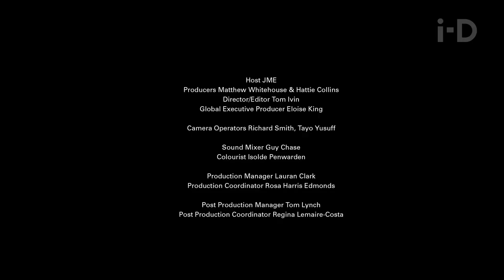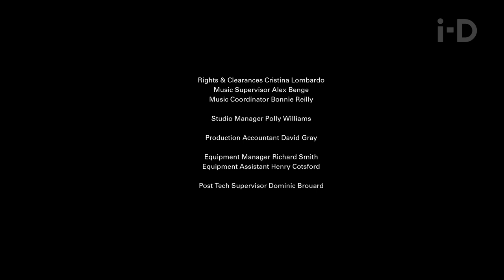When JME Met Jeremy Corbyn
Watch grime star JME in conversation with Labour don Jeremy Corbyn, as the two discuss grime, youth engagement, and the need to make your voice heard. JME Meets Jeremy sees the pair trading thoughts on Corbyn’s unpopularity among some of his Labour party peers and why young people voting is more vital than ever before.

Host JME
Producers Matthew Whitehouse & Hattie Collins
Director/Editor Tom Ivin

Camera Operators Richard Smith, Tayo Yusuff

Sound Mixer Guy Chase
Colourist Isolde Penwarden

Music Coordinator Bonnie Reilly

Equipment Manager Richard Smith
Equipment Assistant Henry Cotsford

VP Production, UK Bree Horn
Production Executive Shelley Hurley

Music
"Integrity (Instrumental)"
Written & Performed by JME

Special Thanks
The Spoke